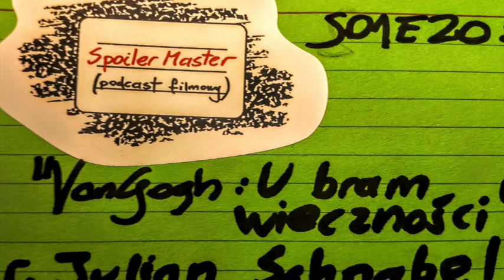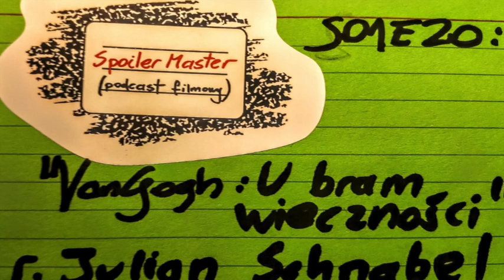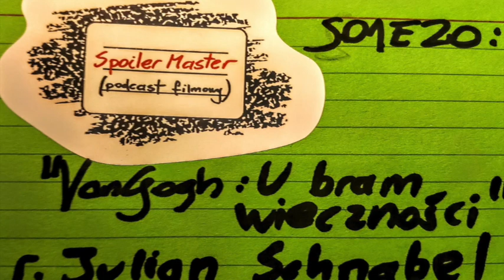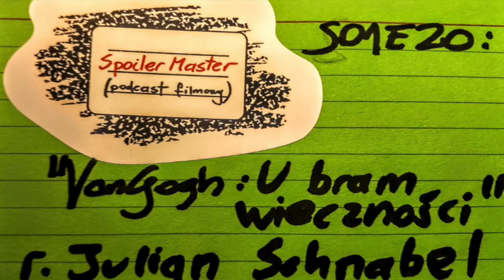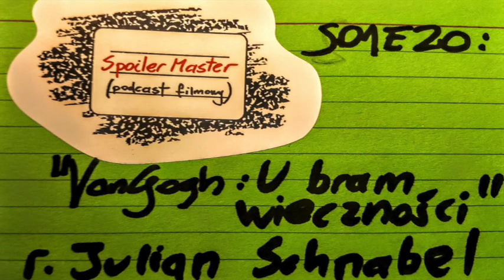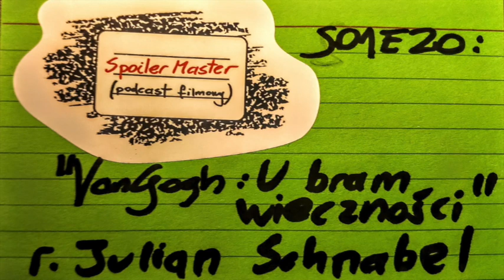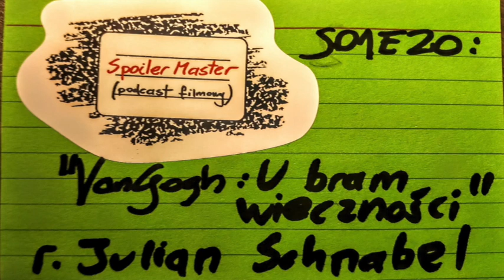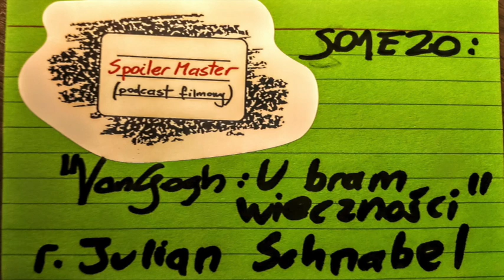SpoilerMaster S01E20: "Van Gogh: U bram wieczności" [RECENZJA]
Recenzuję film "Van Gogh: U bram wieczności" Juliana Schnabla. Gościem specjalnym odcinka jest prof. Maria Poprzęcka z Wydziału "Artes Liberales" Uniwersytetu Warszawskiego.

Wspominam też o filmach:
"Pasja życia" (1956), reż. Vincente Minnelli
"Vincent i Theo" (1990), reż. Robert Altman
"Van Gogh" (1991) reż. Maurice Pialat
"Twój Vincent" (2017), reż. Dorota Kobiela, Hugh Welchman

SpoilerMaster można wspierać za pomocą serwisu Patronite

Inne odcinki SpoilerMaster o pojedynczych filmach (od A do Z)

„Pewnego razu w Hollywood”, cz. 1
„Pewnego razu w Hollywood”, cz. 2